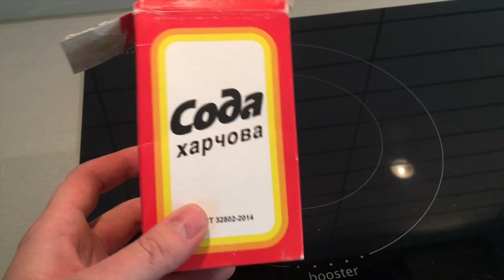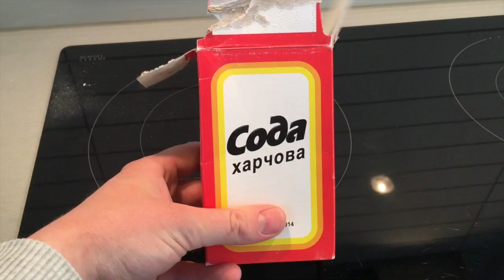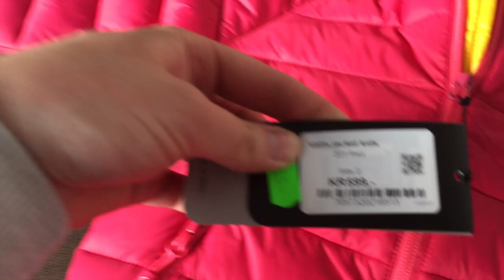Что взять в аптечку летя в Норвегию? Отмыть неотмываемое! Ремонт в разгаре!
Ссылка на сайт «Что можно и нельзя ввозить в Норвегию? В каком количестве?»